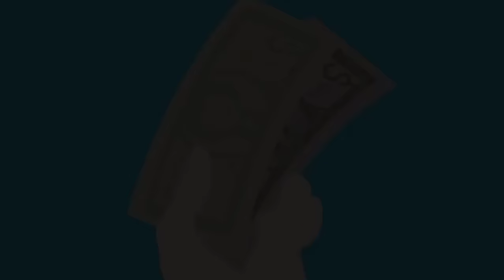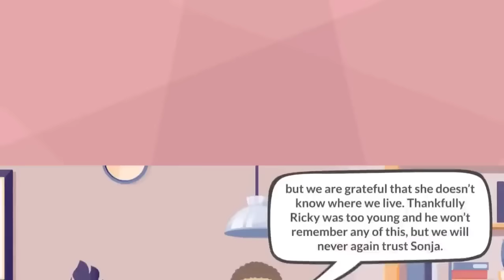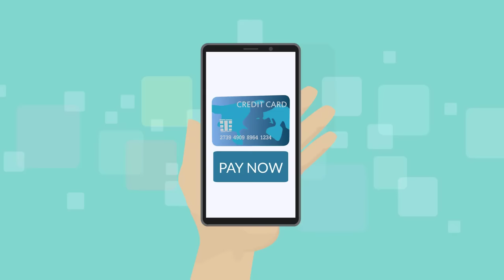stepmother said, if you tell dad I will make sure you are sent to a military school ( compilation )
Watch this cartoon animation of how my son was assaulted by her stepmom.

On this channel I will be posting interesting animated stories